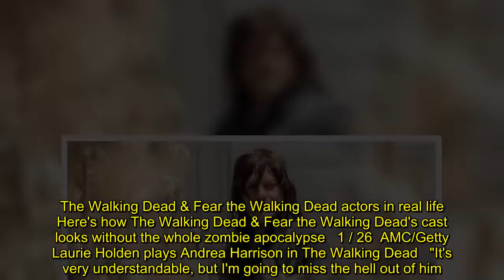Norman Reedus for shock The Walking Dead exit after Andrew Lincoln pact?